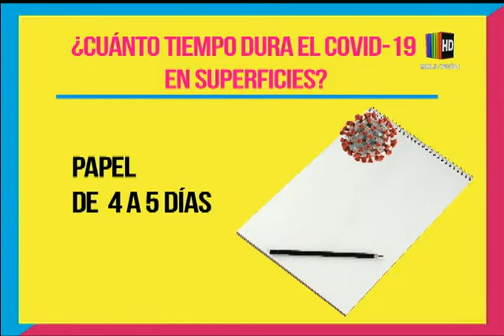¿Cuánto dura el COVID-19 en las diferentes superficies?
En un completo informe de ''Al Día'' le mostramos en detalle cuánto tiempo dura el COVID-19 en las diferentes superficies.